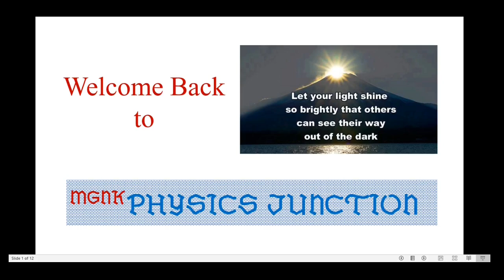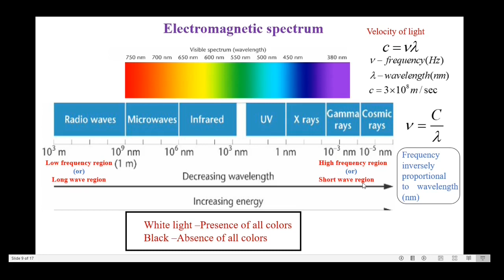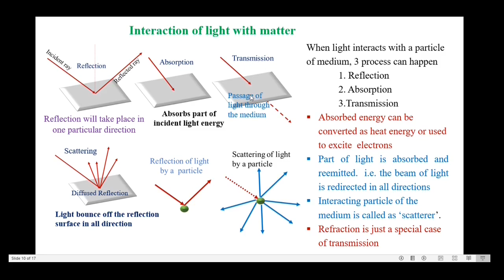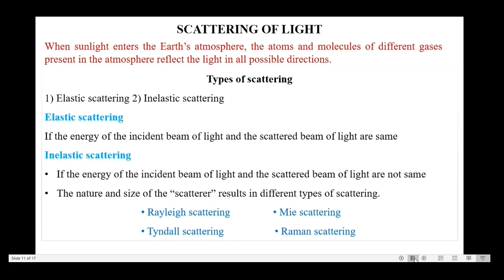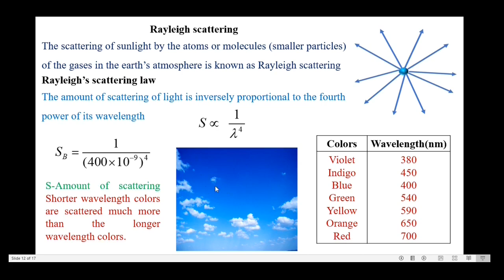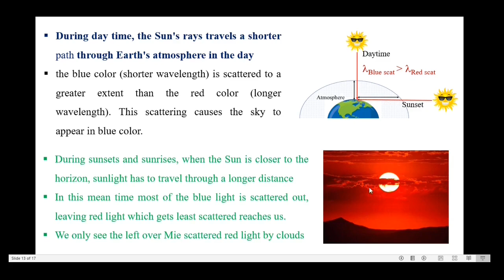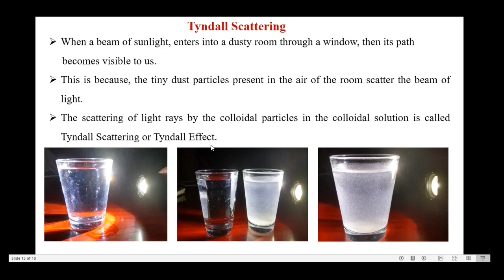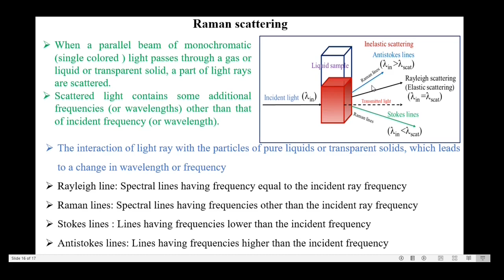17. Scattering of light 10th standard Physics in Tamil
I have explained Electromagnetic spectrum, Scattering of light in detail.
Rayleigh scattering, Mie scattering, Tyndall scattering and Raman scattering.